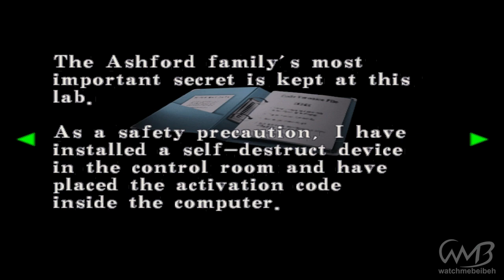Resident Evil Code: Veronica X - Walkthrough Part 11 - Steve Burnside Infected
No Commentary Walkthrough / Playthrough.
Played on PC using PCSX2.

Publisher: Capcom
Platform: Dreamcast, PlayStation 2, Nintendo GameCube, Xbox 360, PlayStation 3
Genre: Survival horror